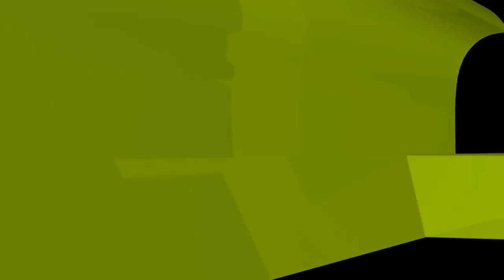পাচ লাখ টাকা ঘুষ দিয়ে চাকরি নাকি ব্যবসা করা উত্তম হবে? ইসলামী প্রশ্নোত্তর II Sheikh ahmadullah live